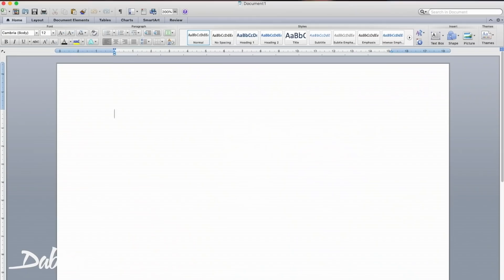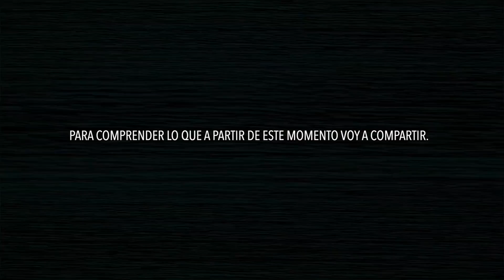CÓMO SER UN CONSULTOR EXITOSO - La sabiduría del águila. StoryTime - César Dabián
En este vídeo les comparto el StoryTime donde inicié mi desarrollo personal y me enfoqué en el desarrollo humano, aquí inició mi carrera como consultor y entrenador de negocios y fortalecí mi capacidad de resiliencia. También les comparto algo muy especial para mí. Espero que les guste y sea de utilidad.
PD. Gracias por todo el apoyo. ¡Se les quiere!